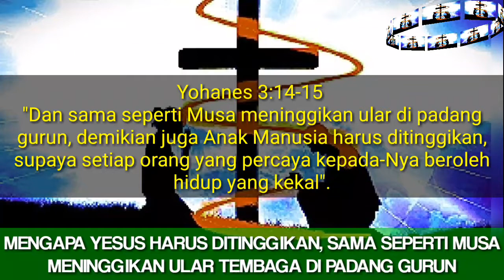Siraman Rohani: MAKNA LAMBANG ULAR TEMBAGA (YOHANES 3 : 14)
Musa Meninggikan Ular Tembaga Di Padang Gurun & Anak Manusia Juga Harus Di Tinggikan ~Yohanes 3 : 14.